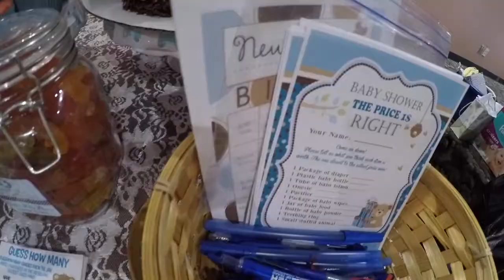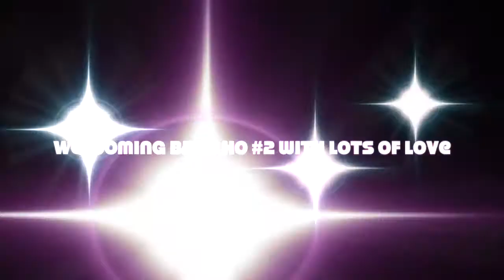Maria's Baby Shower | Baby Ho #2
welcome Baby Ho #2 with lots of love at Maria's Surprise Baby Shower!

Harvey? Cash? Ryder? Find out next month! ;)